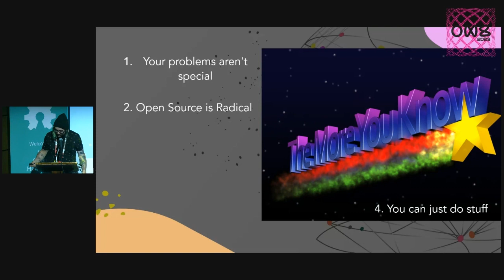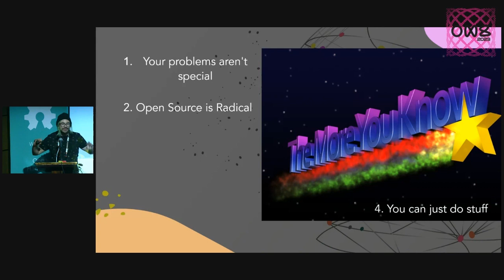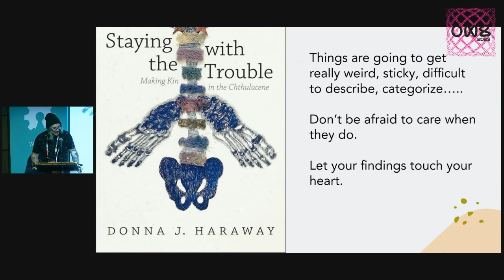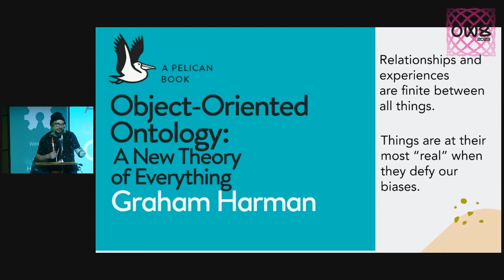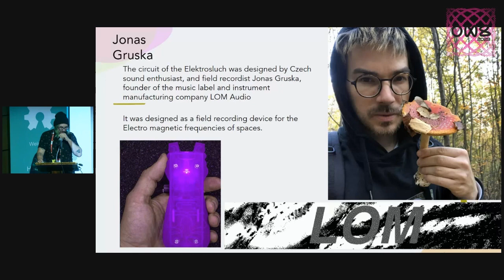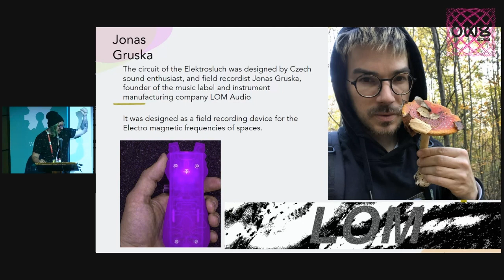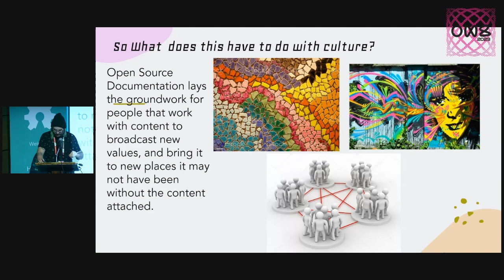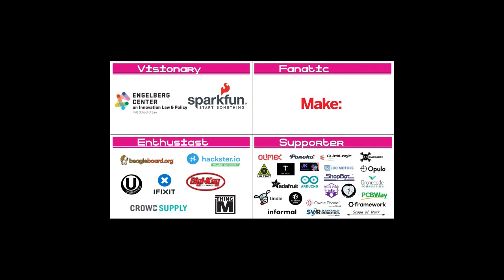Shaughn Martel: Cross pollination for Cultural Shifts